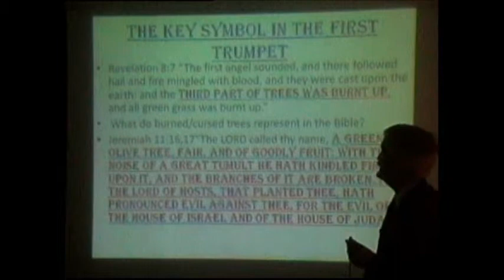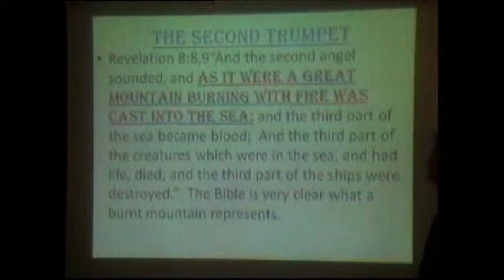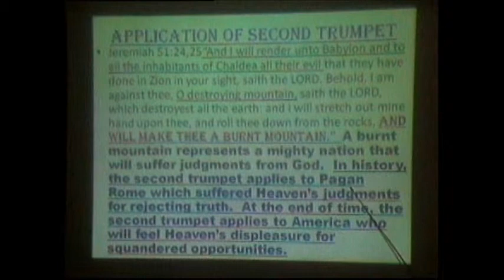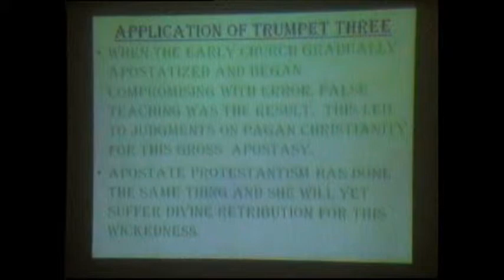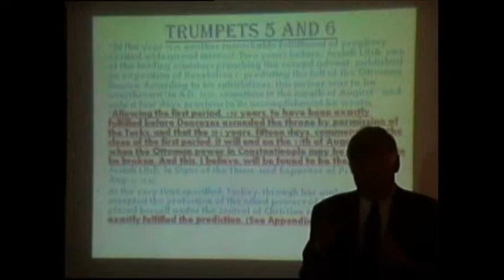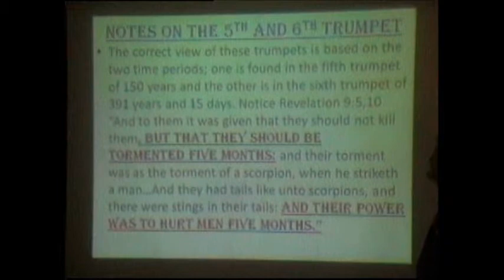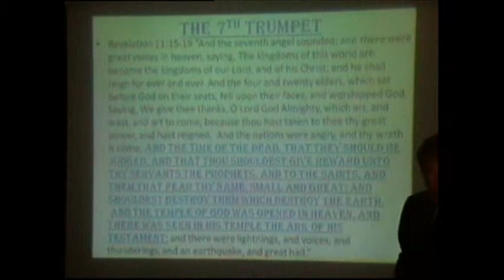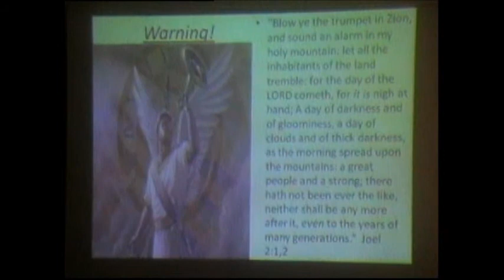Bill Hughes- Revelation 8 & 9.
"The Trumpets" part 2.